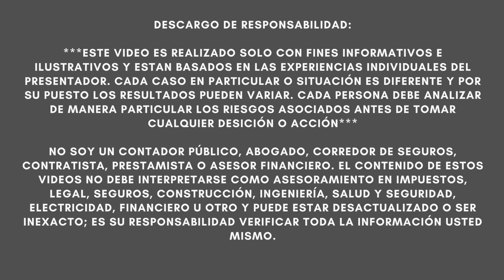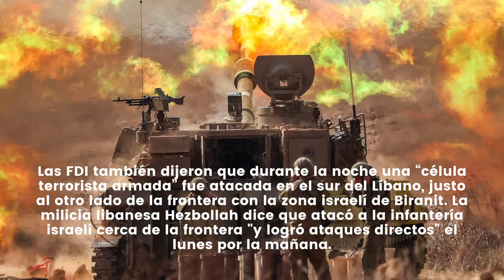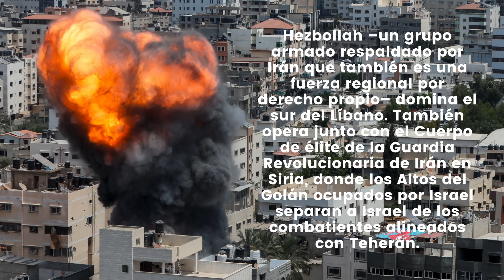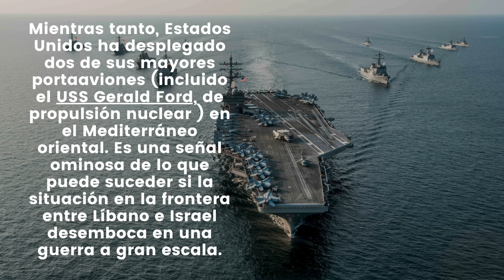LIBANO Y SIRIA ATACAN ISRAEL Y SE LLEVAN LA PEOR LECCIÓN DE SUS VIDAS!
NOTICIAS ULTIMO MINUTO  - LIBANO Y SIRIA ATACAN ISRAEL Y SE LLEVAN LA PEOR LECCIÓN DE SUS VIDAS! - MUY BUENA INFORMACION - NOTICIAS DEL DIA!

Las Fuerzas de Defensa de Israel (FDI) dicen que dos morteros lanzados desde el Líbano cayeron el lunes en territorio abierto en el norte de Israel. Las FDI dijeron que estaban contraatacando al origen de los lanzamientos.

Un equipo de CNN en el sur del Líbano escuchó frecuentes detonaciones en la zona fronteriza el lunes. Las FDI también informaron del lanzamiento de un misil antitanque desde el Líbano hacia la zona de Netu'a en el norte de Israel.

"En respuesta, la artillería de las FDI está atacando las fuentes del fuego", dijeron las FDI.

Las FDI también dijeron que durante la noche una “célula terrorista armada” fue atacada en el sur del Líbano, justo al otro lado de la frontera con la zona israelí de Biranit. La milicia libanesa Hezbollah dice que atacó a la infantería israelí cerca de la frontera "y logró ataques directos" el lunes por la mañana.

La Agencia Nacional de Noticias del Líbano informó el lunes de seis incidentes separados de disparos, cinco en el sector occidental y uno en el este, alrededor de Mhaibib, donde dice que se utilizó "fósforo". CNN no puede confirmar el uso de municiones de fósforo el lunes.

El fósforo blanco es un arma incendiaria que se utiliza para prender fuego a objetivos militares. Su uso está restringido según el derecho internacional humanitario: no puede dispararse contra zonas civiles o infraestructuras civiles ni cerca de ellas.

La semana pasada, las FDI respondieron a las acusaciones sobre el uso de fósforo blanco en el Líbano, desestimando los informes de que la sustancia se había utilizado para provocar incendios, pero reconociendo que sí lo utilizan en algunas circunstancias.

Hezbollah –un grupo armado respaldado por Irán que también es una fuerza regional por derecho propio– domina el sur del Líbano. También opera junto con el Cuerpo de élite de la Guardia Revolucionaria de Irán en Siria, donde los Altos del Golán ocupados por Israel separan a Israel de los combatientes alineados con Teherán.

Mientras tanto, Estados Unidos ha desplegado dos de sus mayores portaaviones (incluido el USS Gerald Ford, de propulsión nuclear ) en el Mediterráneo oriental. Es una señal ominosa de lo que puede suceder si la situación en la frontera entre Líbano e Israel desemboca en una guerra a gran escala.